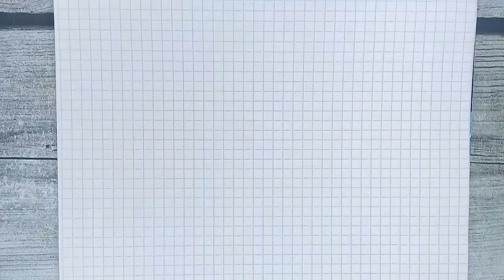Как рисовать по клеточкам - ПОЛОВИНКИ СЕРДЦА / Рисунки по клеточкам сердечки без чёрного Лайк АРТ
Привет мои юные талантливые друзья! Вам еще не надоели рисунки по клеточкам😂?? Надеюсь что нет - ведь мне очень нравится их рисовать для вас! Я очень люблю, когда вы рисуете вместе со мной, а потом пишете комментарии! Это здорово! В этом очередном видео как рисовать по клеточкам - ПОЛОВИНКИ СЕРДЦА, которые можно соединить.

✔ Ставь → Like 👍 !
✔ Если понравилось → Поделись видео с друзьями.